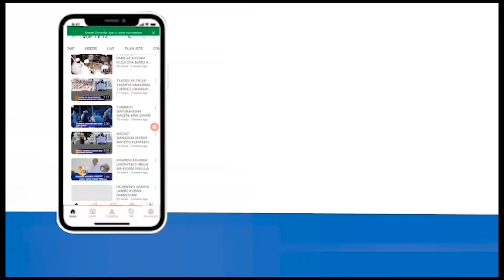JE?MWANACHI WA MJI MKONGWE WATAMBUA UPEMBUZI YAKINIFU